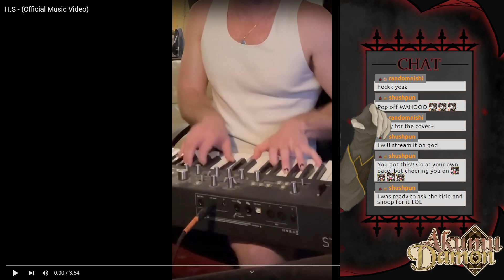[KARAOKE] Singing tunes, vibin', relaxin', chillin' perhaps